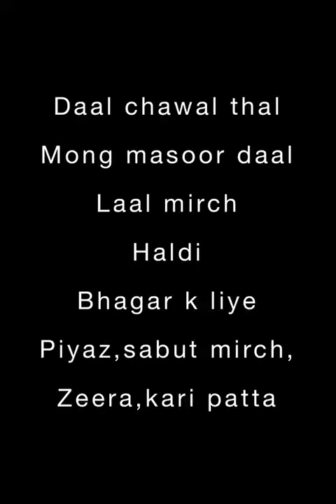Dhaba Style Daal Chawal recipe | Achari Green Chillies & salad | Eshaal's Kitchen Diary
daal recipe..
moong masoor daal..adrak lehsan paste..haldi..pisi Laal mirch and salt.
tarka..
oil..add zeera curry patta..piyaz & sabut Laal mirch..
Achari hari mirch..
bari hari mirch..imli paste & Achar masala..
khatti salad..
piyaz..tomato..kheera..Keri..hari mirch..podina..lemon..& salt